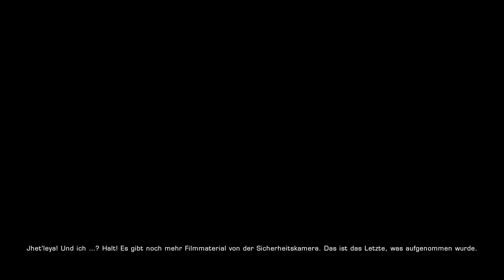Star Trek: Online [FED] 🚀 ►187◄ Staub zu Staub (Pt.1) ─ Let's Play [DE]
🎮 STAR TREK: ONLINE - [Föderation / Techniker] - [Federation / Engineer]

🎮 STAR TREK: ONLINE
Entwickler:  Cryptic Studios
Publisher:  Perfect World Entertainment
Erscheinungsjahr:  2010
Genre:  MMORPG

Let´s Play - Star Trek Online

Star Trek Online ist ein F2P-Spiel von Perfect World / Cryptic

AnnoHolicLP ist nicht der offizielle Kanal von Perfect World Entertainment / Cryptic Studios bzw. Star Trek Online.

Gemäß der PWE-Richtlinien darf dieses Video auf YouTube monetarisiert werden.

startrekonline - AnnoHolic - startrekgaming - sto - startrek - Star Trek Online Let's Play - deutsch - german - Gameplay with Commentary - (German/Deutsch)